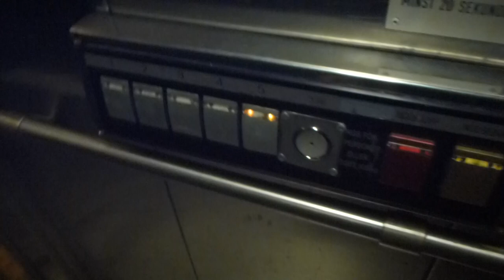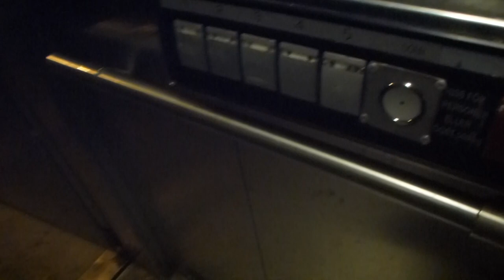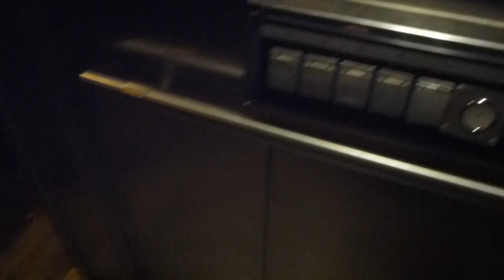DEVE Elevator, Söders Hiss mod @ Köpenhamnsgatan, Kista